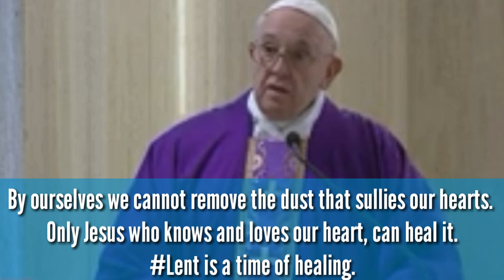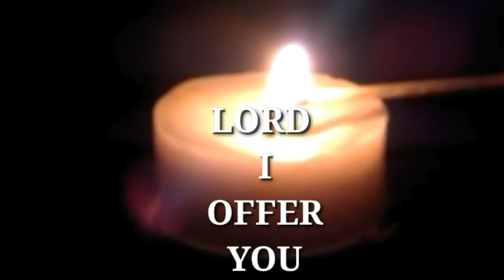PALM SUNDAY APRIL 5 2020| LORD I OFFER MY LIFE TO YOU| LET`S PRAY TOGETHER| POPE`S MESSAGE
No public celebration of Palm Sunday for first time since World War II
Manila Archdiocese Apostolic Administrator Bishop Broderick Pabillo called on Catholics to fast and pray for those who had died due to COV-19 and those still sick with the disease.

Catholic churches have also suspended masses in churches and have held them online.

The church, however, said those hearing mass online should do so with reverence.
Gospel Truth’ for Palm Sunday, April 5, 2020

Palm Sunday commemorates the triumphant entry of Jesus into Jerusalem. The event marks the beginning of the Holy Week, the most solemn period of Christians worldwide that recalls the passion and death of Christ, culminating in HIs glorious Resurrection. Pope Francis Holy week message urged all Christians to find creative ways to love and serve other during this trying time. Young man, I say to you arise!